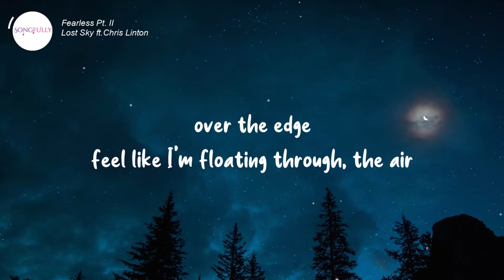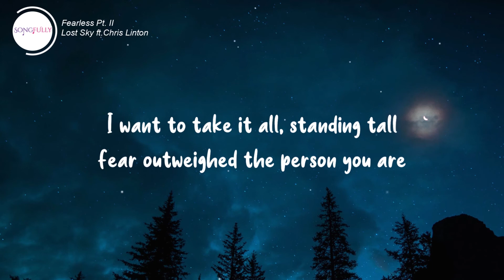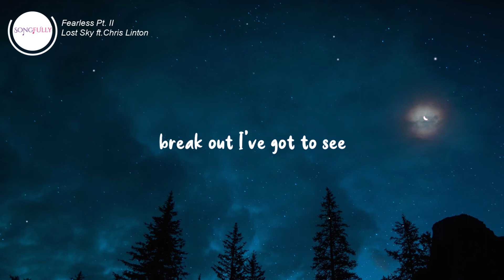Fearless pt.II (Lyrics) - Lost Sky feat. Chris Linton [SongFully]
🎧 Fearless pt.II (Lyrics Video) - Lost Sky feat. Chris Linton

🎼 Song: Fearless Pt.II
👩‍🎤Artist: Lost Sky formerly TULE
📝 Written By: Chris Linton

Holding all off it closely
Fearless

Fearless
Fearless
Fearless
Fearless
Fearless

(Oh-Ohh)

Track: Lost Sky - Fearless pt.II (feat. Chris Linton)
Artist: Lost Sky ft. Chris Linton

ABOUT:
“Fearless is the journey of dealing with life’s challenges and overcoming adversity.
This song is personal to me, as I had to channel my strength to branch out and take my music career head-on without being overshadowed by people's negative opinions.
Chris was approached to write and perform the topline for what he titled Fearless Pt II; a vocal take on Lost Skys (Instrumental Only) Version of Fearless.
“Fearless” is such a powerful term, and I knew I could take some of my own personal challenges and experiences to help create this piece. It was a very special project”